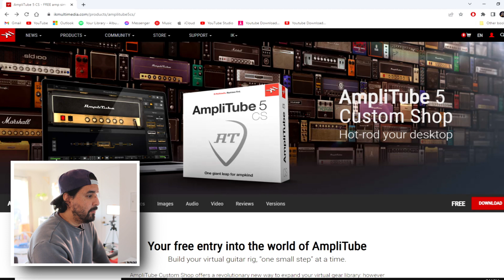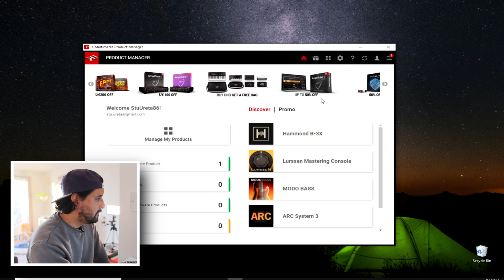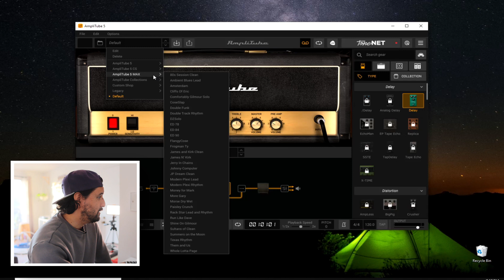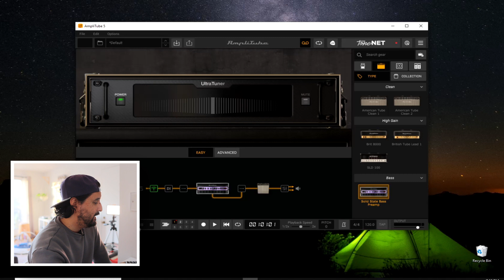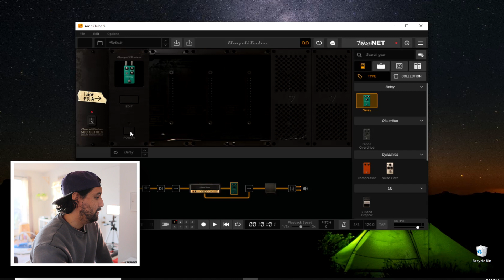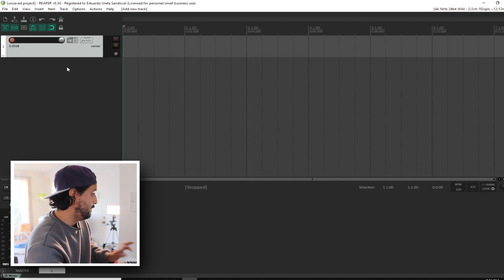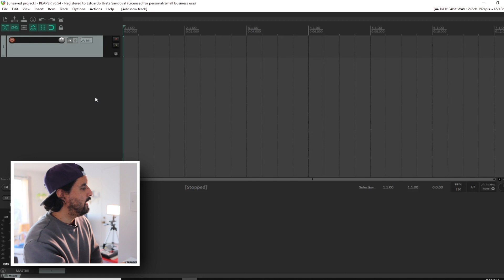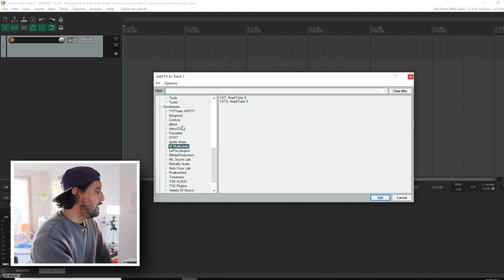Amplitube 5 en Reaper | Como Tener Amplitube 5 | Tutorial Reaper | Stu Ureta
Como agregar Amplitube 5 en Reaper. Tambien, un breve recorrido del programa.
Musica de fondo escrita por Stu Ureta

Now go check me!